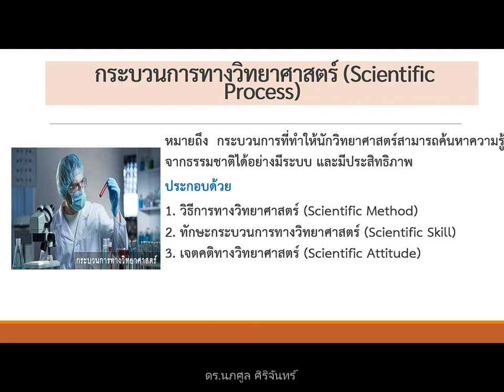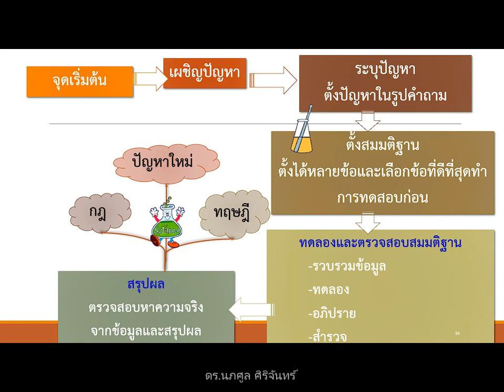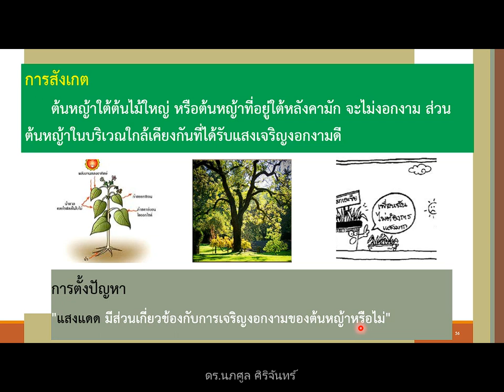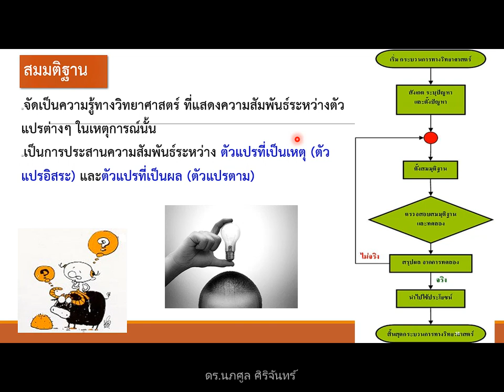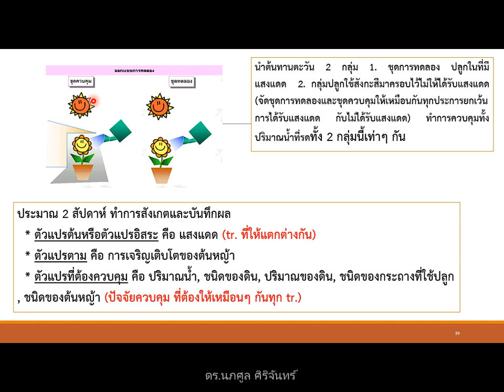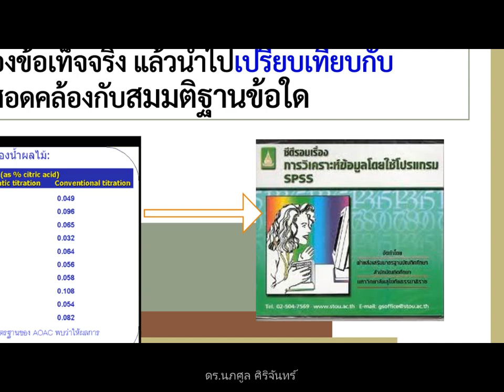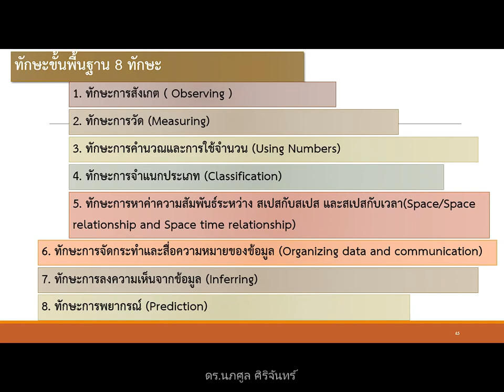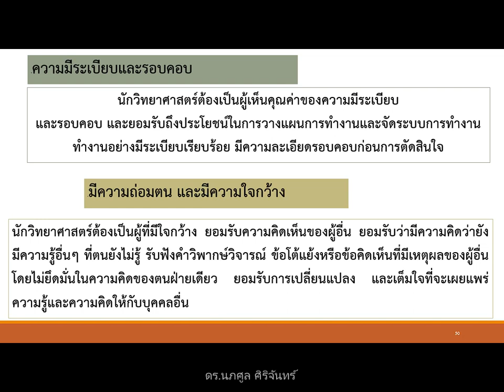bandicam 2023 07 05 GEN4601 Unit 2 part 1-2